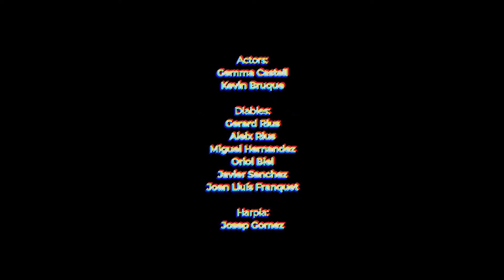SAÜC - HARPIA - METAL WORLDWIDE (OFFICIAL HD VERSION MWW)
SAÜC - HARPIA - METAL WORLDWIDE

Harpia és el quart tema que publica Saüc de forma oficial. Segon avanç del pròxim LP que veurà la llum al 2020.

Enregistrat a Nomad Studio
Masteritzat a Crossfade Mastering
Videoclip realitzat per Ismael Boldú

Lletra oficial:

Paraules que no duren més
que un simple paper
banyat en aigua.

Burlant-te d’ un cor que no entén
de falsos sentiments
ni jocs de màgia.

En cada ombra, busco el somriure
que em feia viure... sentir-me lliure.

Una paròdia decadent.
Agonitzant a cada instant.
La claror es fa tenebra!

Deixa’m creure en un indret perdut
on ni tan sols tu em puguis trobar.
Bella Harpia, lluny dels teus paranys,
forjaré una nova empremta més difícil de borrar (per tu).

La perfecció del teu cos nu
fas servir d’esquer
reptant la presa.

Xuclant febleses amb petons,
sents plaer al traïr,
un cos en pena

Una paròdia decadent.

Una harpia, mai descansa, treu les urpes i t’asfixia.
Una harpia, mai no es cansa, dicta sentència i extermina.